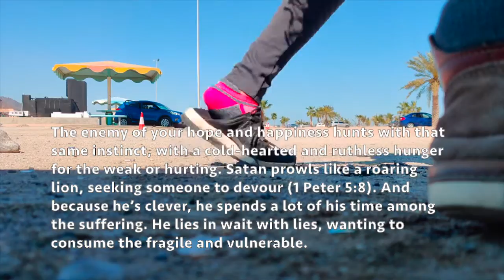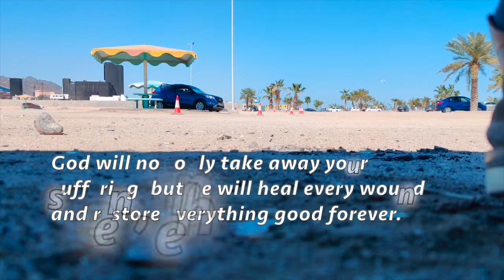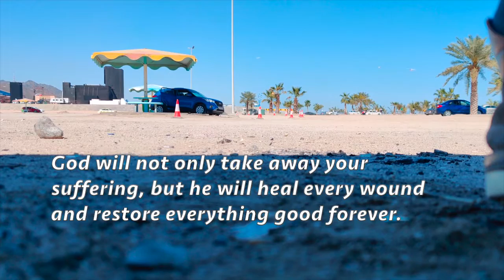Pounce - Satan Hunts When Its Hurting Composed by Joel M Mathew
Hey Y'all,
This Track is dedicated to My Brother who is having his Bday on 9th May 2020 and also for my birth Given Parents who had their anniversary on 7th May 2020. GOD BLESS YOU ALL.

Now Let's get to what made me do this track! A Unique One!
Remember, its when you are weak SATAN will attack you but TAKE HEART!
Christ Is There With You!
Come to Me Those Who Are Weary, And I Will Give You Rest!
Go Read the Book Of John if you are encouraged by this track!

I was CRUSHED but GOD HELPED ME MAKE THIS TRACK FROM NOWHERE!!
SO ALL GLORY TO HIM!!

Hope you are blessed by this track!